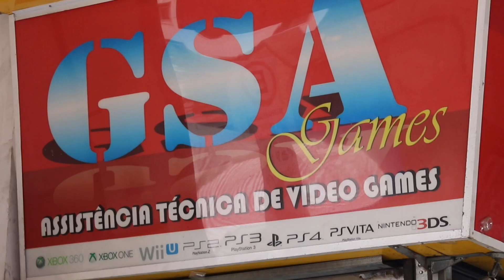Gsa Games atualização de Preços da semana / Ps4 , Xbox one , Switch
Ola Galera bem vinda ao canal independente da GSA GAMES

- Vamos receber todos vocês sempre todos os dias de segunda a sábado na melhor forma possível e  aqui você sairá ganhando por termos o melhor atendimento e qualidade, e você decide qual console e acessórios ira comprar caso se estiver em duvida  iremos ajudar você. Temos anos de experiência com games.Venha nos conhecer, Estamos sempre atualizando os preços em nosso canal e também na descrição também você poderá acompanhar os valores. PENSOU EM GAMES, É NA GSA GAMES
Endereço: Rua santa Efigenia ,15 - Loja 1D - Santa Efigênia - São Paulo - SP
Horario :  09:00 ate as 18:00 (seg a sex)
                09:00 ate as 16:00 (sábados)
 Curta nossa fã page no Facebook:

OBS : Não esquece de dar aquele like e compartilhar e espalhar para todo mundo